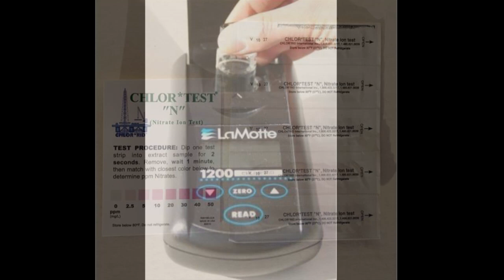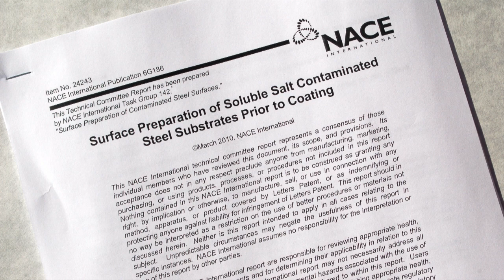KTA Video Learning Series: Soluble Salts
This video covers the detection of soluble salts and the associated equipment to measure. To learn more about or purchase any of the coatings inspection equipment shown in this video, please - there you'll find our full list of gages, and information our our calibration, certification, and repair programs!